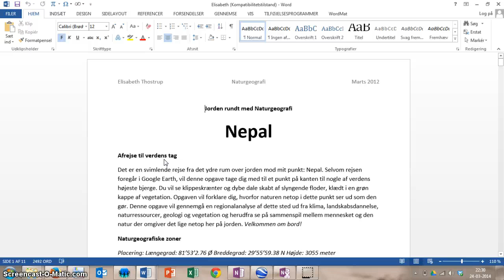Google Earth kursus - Strukturering af feltarbejde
Kort gennemgang af eksempler på hvordan man kan struturere elevafleveringer eller feltarbejde i GE. Gennemgang af eksemplerne ii "kursusfilen GE-kursus PJ 2014"